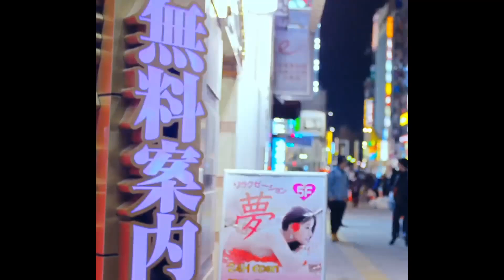[FREE FOR PROFIT] Gunna Type Beat - Black List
126 bpm | E-Minor

Purchase a lease for all platforms like Spotify or Apple Music! Credit is always required!
You can use the beat without lease and keep 100% profit on youtube & soundcloud

sample by seasky x internxtional

 *Buy 1 Get 1 Free (APPLIES TO ALL LICENSES).